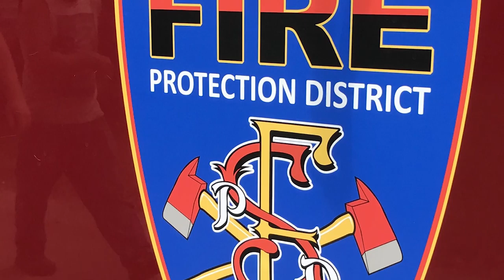Du Quoin Waterball